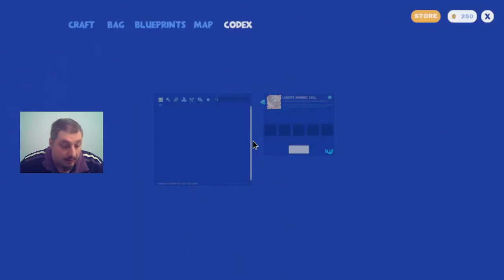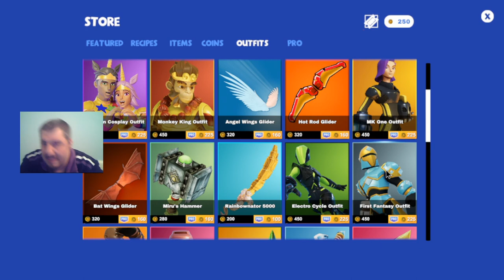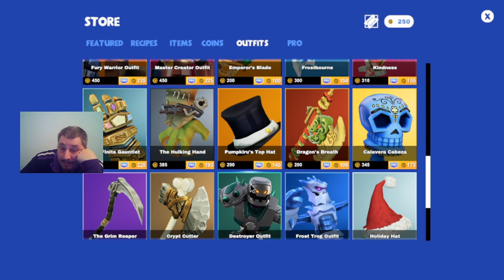Creativerse completiamo quest e facciamo soldi